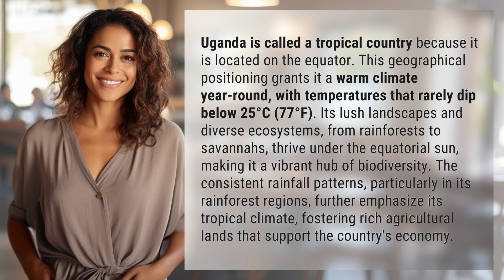Why is Uganda called a tropical country?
Unveiling Uganda's Tropical Charm 👉 Uganda's Tropical Charm 👉 Discover why Uganda is dubbed a tropical country due to its equatorial location, warm climate, diverse ecosystems, and rich agricultural lands. Explore its vibrant biodiversity and lush landscapes in this captivating video.

Laura S. Harris (2024, March 22.) Why is Uganda called a tropical country?
    🌐 AskAbout.video